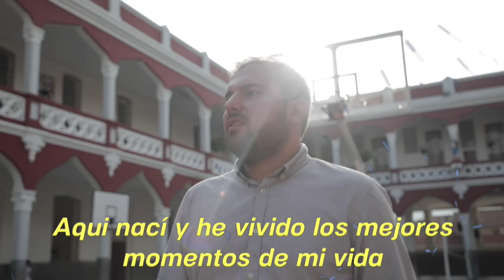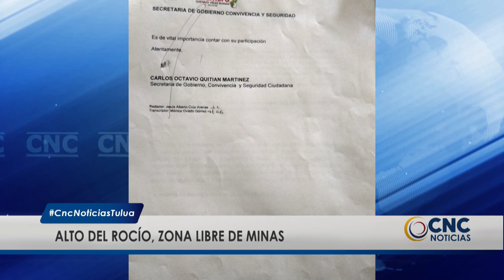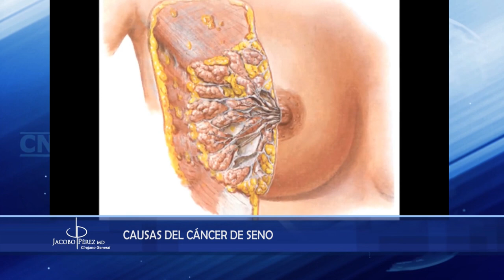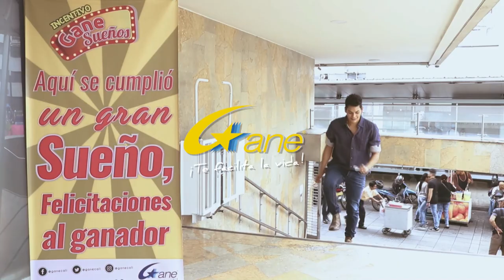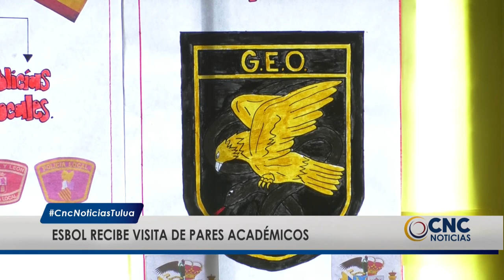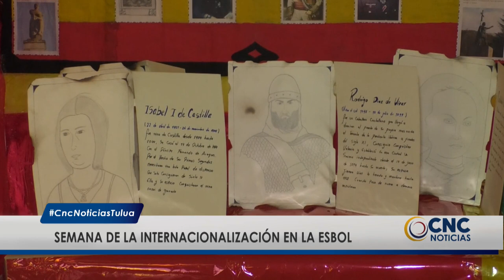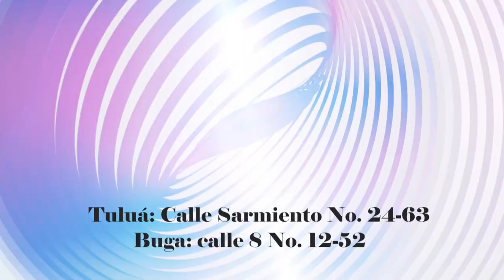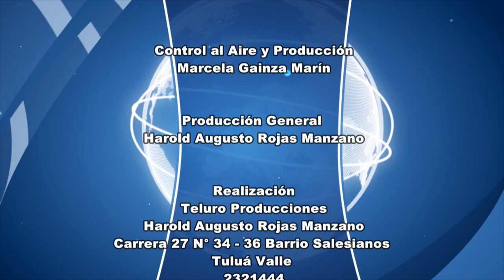CNC Noticias Tuluá, 1 de la tarde Junio 26 de 2019